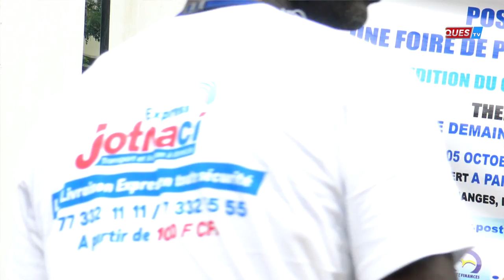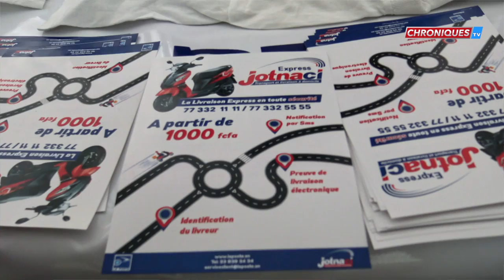Célébration de la journée mondiale : la Poste migre vers le numérique...